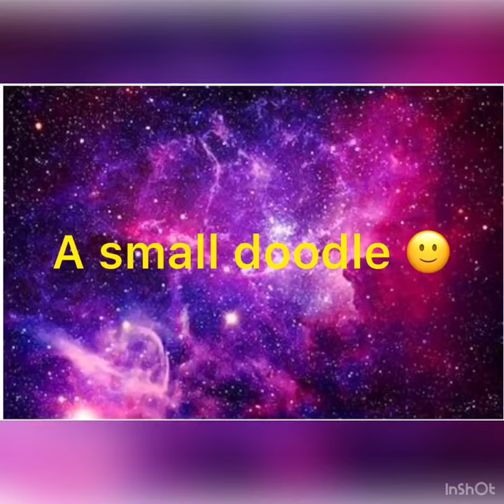CUSTOM SPACE LAPTOP REVEAL 💻🎨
Hello guys
In this vid I have revealed my custom laptop
I am very very happy of how it turned out
Tools for the custom laptop:

PENCIL
ERASER
A LAPTOP
POSCA MARKERS
PAINT BRUSH
ACRYLIC PAINTS

Tools for the doodle:

 PENCIL
ERASER
LUXOR FINE WRITER
SKETCHBOOK
TOUCH MARKERS (Set of 12)

AND THE DOODLE

Also I won’t be able to upload till 27th March because of my exams 📝📚

FILMING GEAR :
iPad

MUSIC IN THIS VIDEO 🎵 :

Musician: @iksonofficial

BYYYYYYEEEEEE !!!

SUBSCRIIIIIIIIIBBBBBBEEEEE !!!